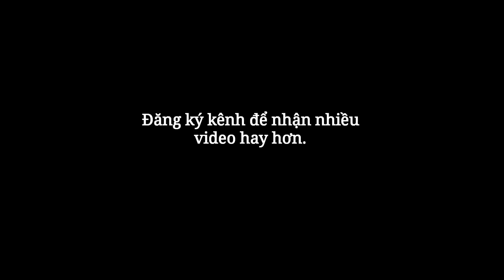Hậu Trường Giải Cứu Con Tin 5 - NCT Vlogs.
Các bạn giúp tôi đạt 200.000sub nha.
Hãy chia sẻ để ủng hộ NCT Vlogs nhé.